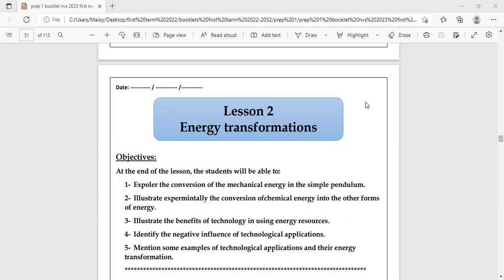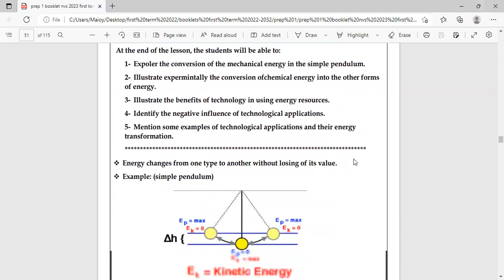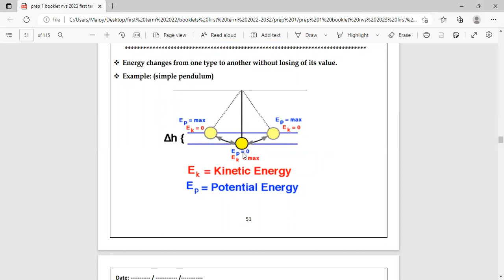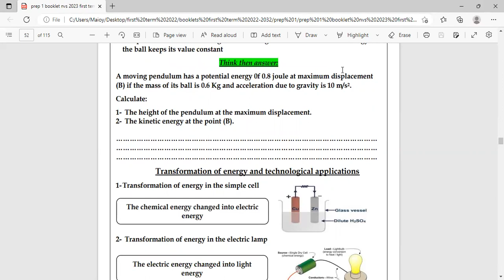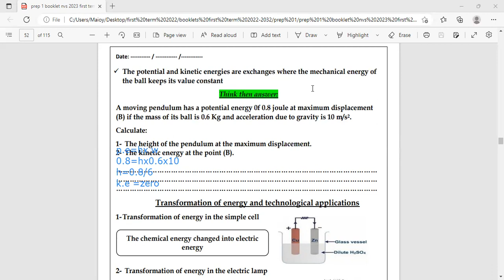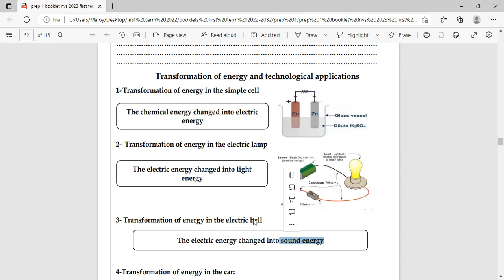unit 2lesson 2 part1 (energy transformation) prep1